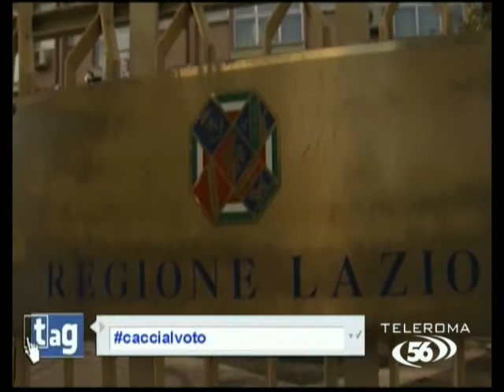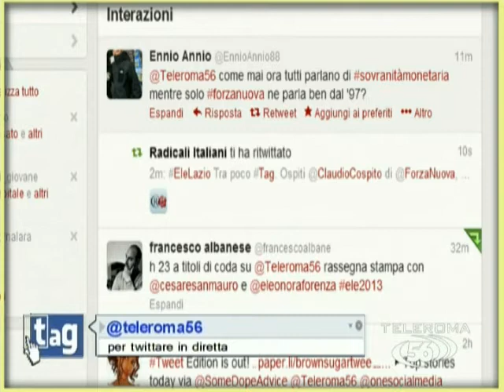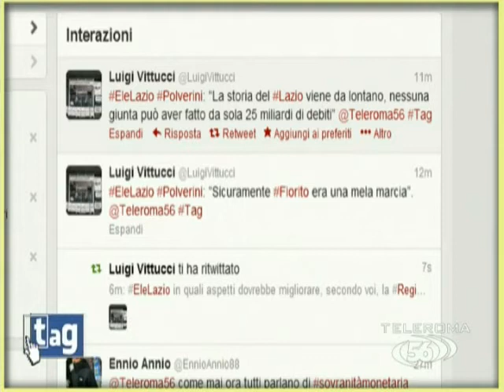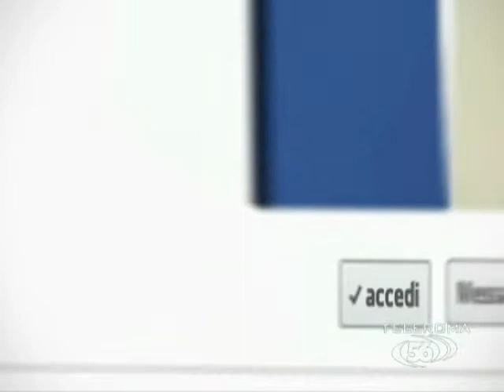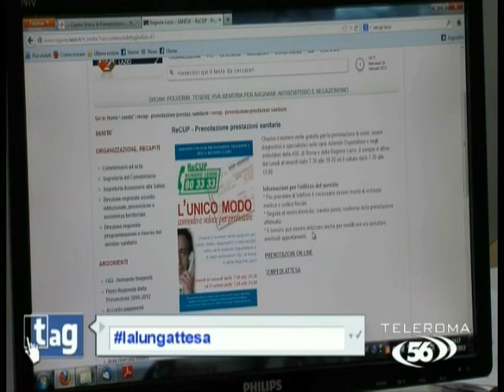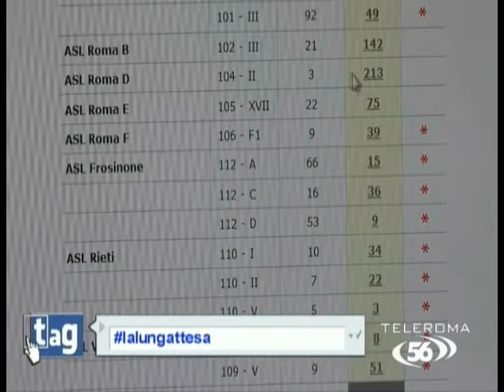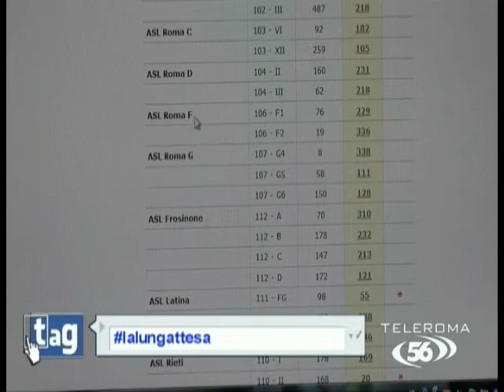Verso le Regionali 2013: piccoli ma agguerriti - Quarta Parte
Tutti i mercoledì "Tag" presenta i candidati alla Presidenza della Regione Lazio.